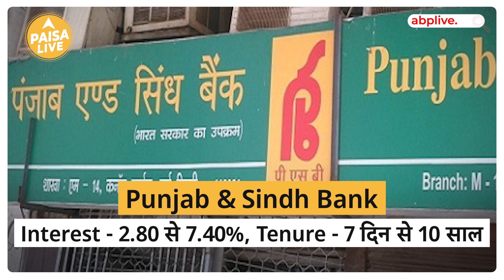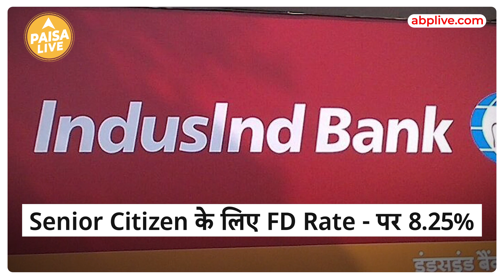RBI ने किया इन 6 बैंको के FD Rates में बदलाव, जानिए कितने बढे | Paisa Live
RBI ने 6 बड़े बैंको के fd rates में बड़ा बदलाव करने का फैसला किया है।  अगर आपका भी इनमे से किसी बैंक में account है तो ये वीडियो ध्यान से देखें।
दरअसल rbi की 4 से 6 अक्टूबर 2023 तक Monetary Policy Committee होगी और इस meeting  को लेकर उम्मीद ये उम्मीद है की central bank repo rate को नहीं बदल सकता है।  इस लिस्ट में सबसे पहला नाम है private sector के HDFC bank का जिसने  2 special tenure के लिए fd interest rate में कटौती की है. यह special tenure 35 और 55 महीने का है. और bank fd पर 3% से लेकर 7.15% तक का interest  पेश कर रहा है.